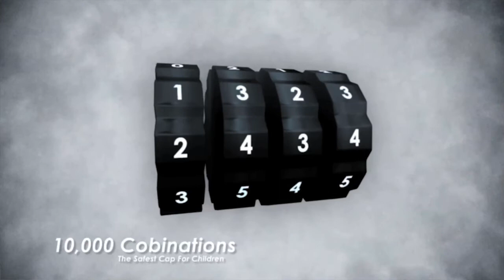Safer Lock TV Show Submission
Safer Lock is the first and only patented combination locking cap that fits directly on a medication bottle. Every day 2,500 children begin experimenting with prescription drugs for the very first time and 98% of these drugs that are abused originate in the home, wherein just 3% are locked up. Safer Lock keeps medications in the prescribed holders hands and without knowledge of the combination no one can get into them without the medication holder noticing.